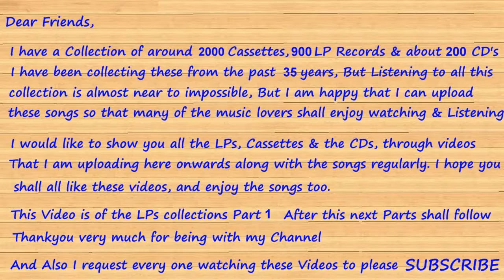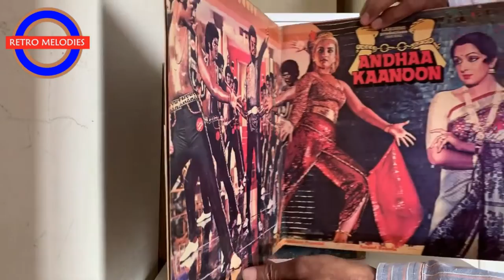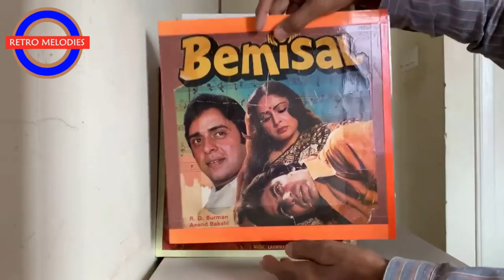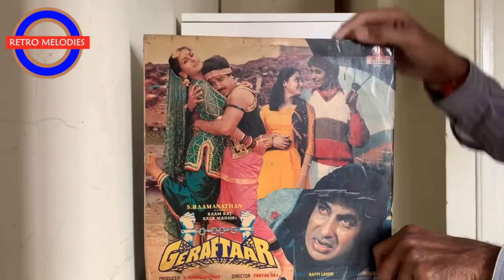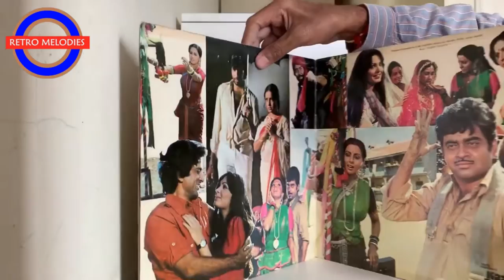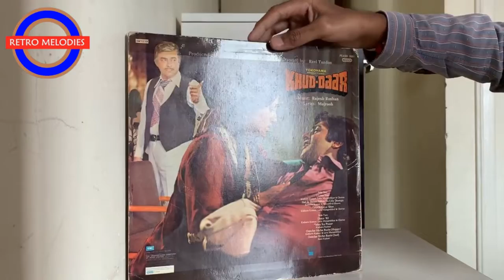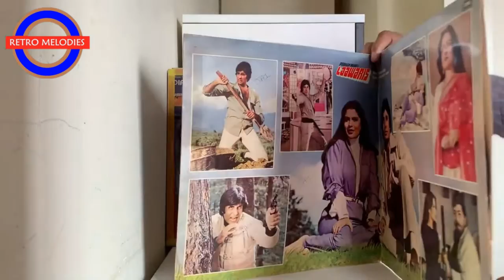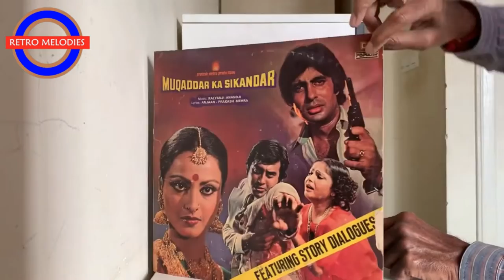MY COLLECTIONS OF LP RECORDS PART 1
THIS PART CONSISTS OF AMITABH BACHCHAN MOVIES FROM (A TO M)
N TO Z WILL BW IN THE NEXT PART